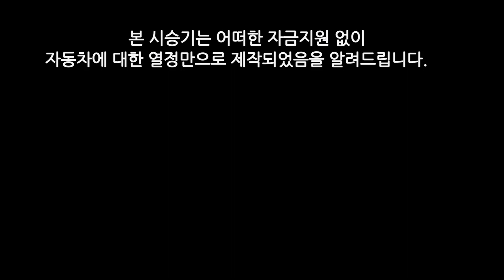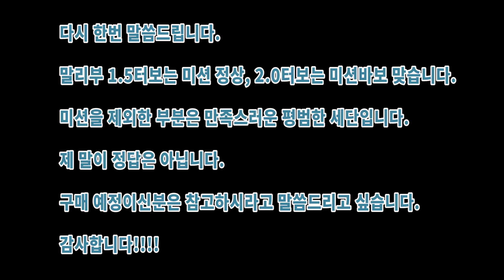[맥스페어] 말리부 2차 밋션 테스트!!! (Feat. 믿어주세요....ㅜ ㅜ)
맥스페어 박성훈 입니다.

약 2주 전에 업로드 된 말리부 시승기에 대한 말이 참 많았습니다.

그 중에서도 미션 테스트 영상.

왜 차가 정지하기도 전에 차를 움직이냐.

정지하기 전에 후진하면 다 그런다.

그렇게 주차하는 사람이 어디 있냐.

그래서!

그냥 정지에서 전진!!! 후진!

이제 논란이 좀 줄어들까요?

저는 미니 디젤 5도어로 다시 찾아오겠습니다!

감사합니다.